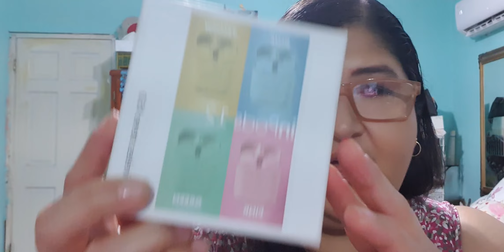FASHION & HOME DE AVON MINI RESEÑAS DE ARTICULOS [BettynaTv